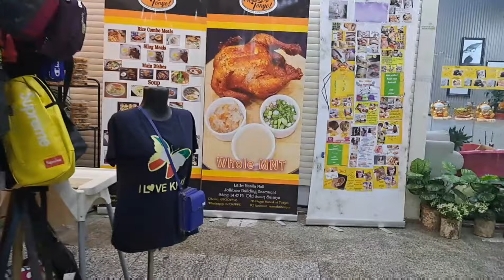Ganito kami pag mag dayoff